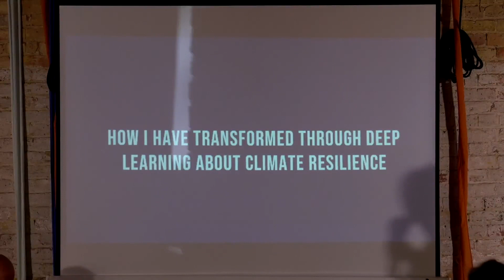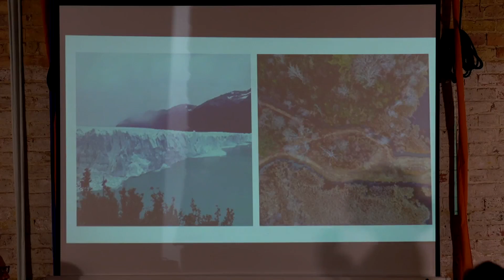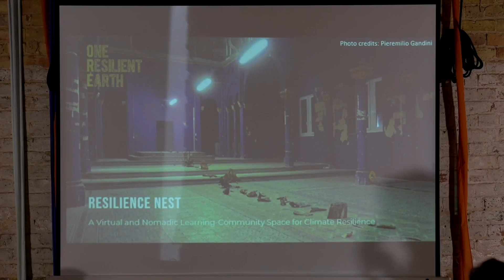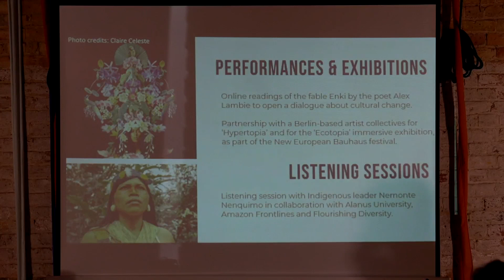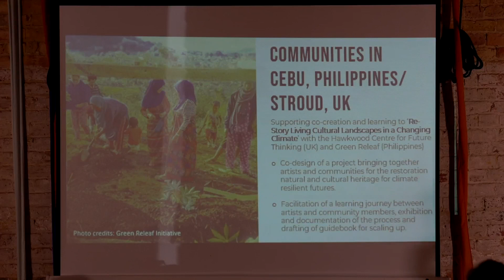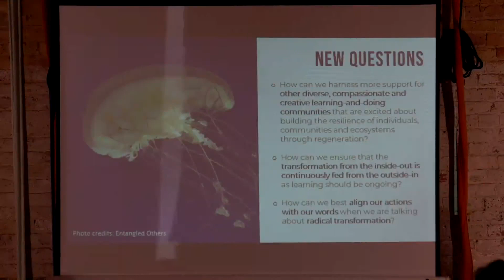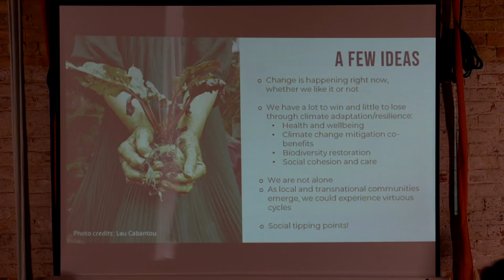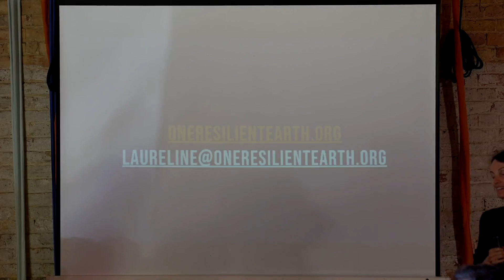''Transforming Culture through Deep-Learning about Climate Resilience'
Laureline Simon, founder and director of One Resilient Earth, gave this overview presentation titled ''Transforming Culture through Deep-Learning about Climate Resilience' during the Emergence Foundation Summer Event in July 2022.

The Emergence Foundation generously supported 'Flourish!' our youth learning journey towards climate resilience and regeneration.